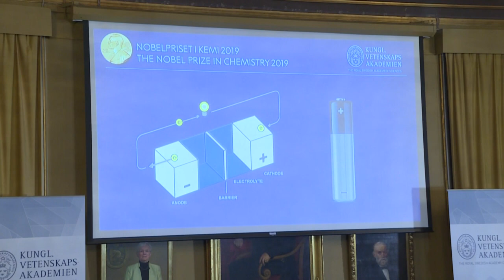نوبل الكيمياء إلى ثلاثة علماء لاختراعهم بطارية الليثيوم | AFP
منحت جائزة نوبل للكيمياء 2019 إلى الأميركي جون غوديناف والبريطاني ستانلي ويتينغهام والياباني أكيرا يوشينو لاختراعهم بطارية الليثيوم القادرة على تخزين مصادر طاقة مراعية للبيئة والتي باتت مستخدمة في الكثير من تكنولوجيا الحياة اليومية.